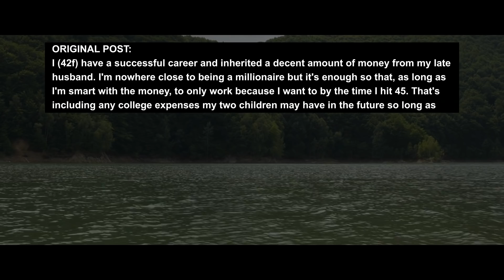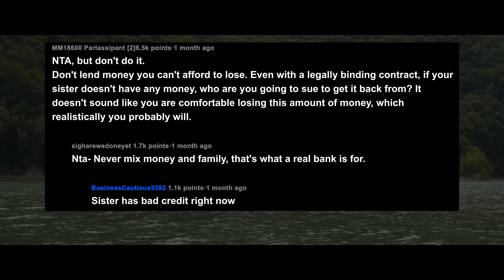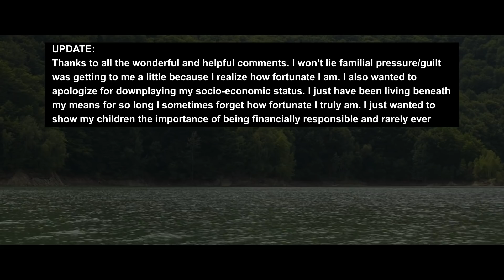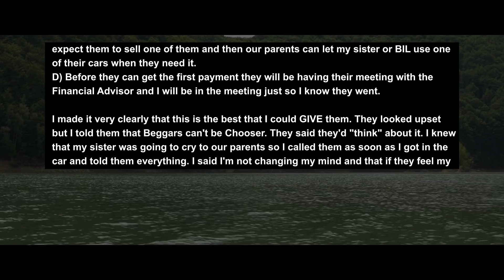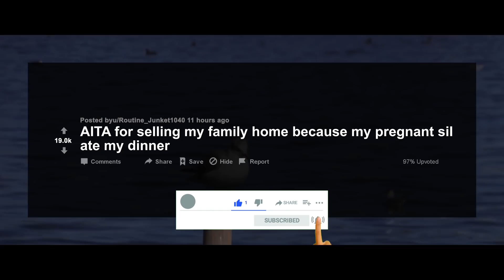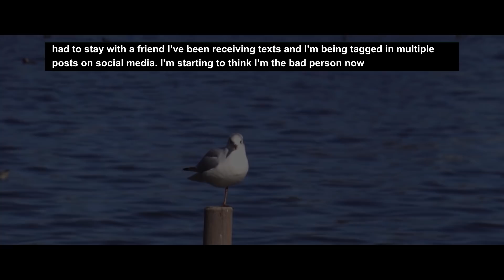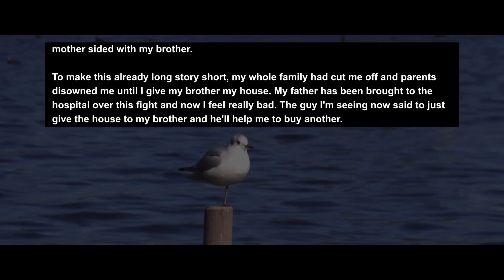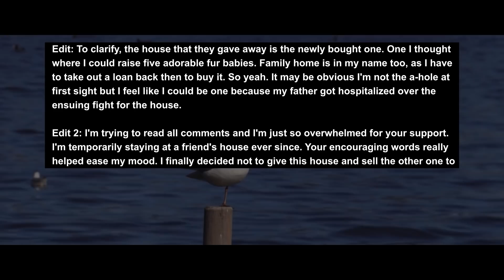UPDATED Made My Sister Sign Contract For Borrowing $40k & Now Family Calls Me Selfish... AITA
I (42f) have a successful career and inherited a decent amount of money from my late husband. I'm nowhere close to being a millionaire but it's enough so that, as long as I'm smart with the money, to only work because I want to by the time I hit 45. That's including any college expenses my two children may have in the future so long as they go to a state college.

Family knows that I have money and while I don't mind giving a couple hundred dollars here and there, because I know I most likely won't get it back, I draw the line at anything $400+. They know this but that still doesn't stop them from trying and I've always stayed firm on this. Well once the pandemic my BIL (35m) lost his job and my sister's (37f) job have reduced her hours until further notice. Two weeks ago I got a call from my mother asking if I could come over. I had no problem with this and swung by the next day and found my sister already there and I could tell she had been crying.

Story 1:
Update: Update: AITA For Requiring My Sister to Sign A Legally Binding Contract Before I Loan Her Money?
Story 2:
AITA for selling my family home because my pregnant sil ate my dinner
Story 3:
AITA for not paying for not giving up to my brother's tantrums?

RELATIONSHIP ADVICE
CO.AG Music For the background music